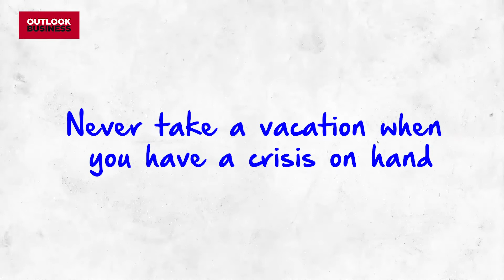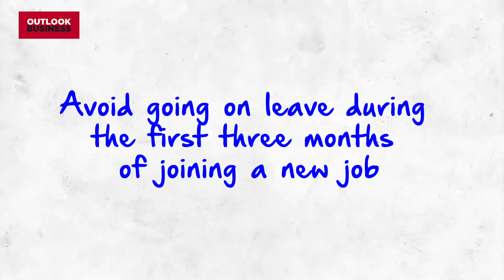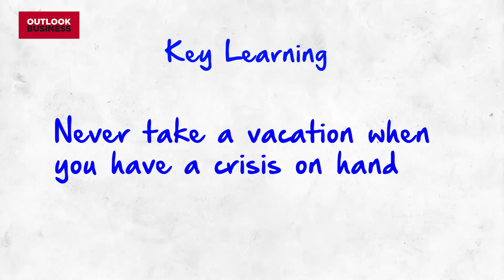The Cheat Sheet: Planning your vacation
Never take a vacation when you have a crisis on hand, advises @adityabirlagroup 's D Shivakumar. In this cheat sheet, find out when is the right time to ask for a vacation from work